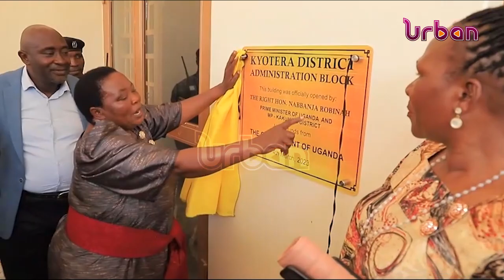Masaka Kyotera road under procurement